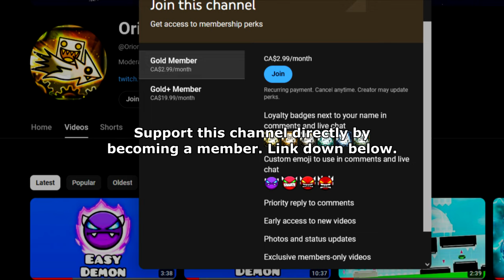"Playlist" 100% (Demon) by LightPotatoDev | Geometry Dash 2.2